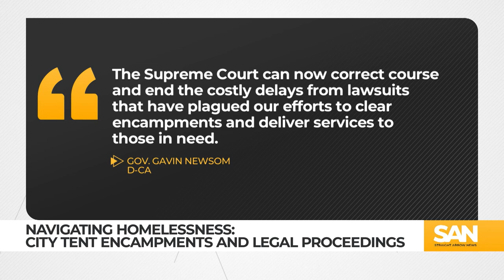Tent encampments offer homeless quick help but cost hamstrung cities millions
A proposed solution to the escalating issue of homelessness, known as “Safe Sleep Villages,” is garnering attention nationwide. Initially introduced in San Francisco in 2021, these tent encampments have sprung up in cities across the U.S., offering tents, toilets and showers to those in need. Despite their intended purpose as a swift remedy, concerns are mounting as the cost per tent at these sites surpasses that of traditional brick-and-mortar shelters.